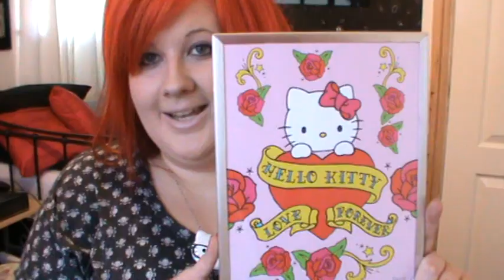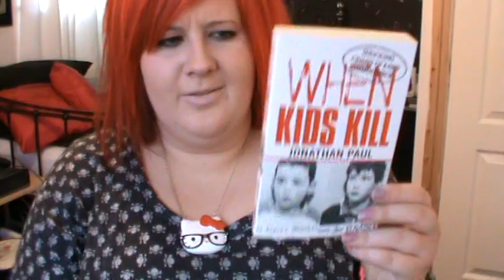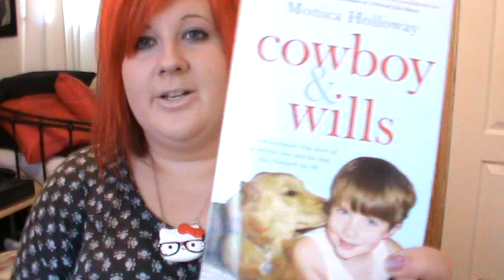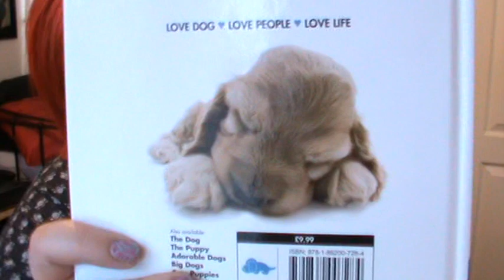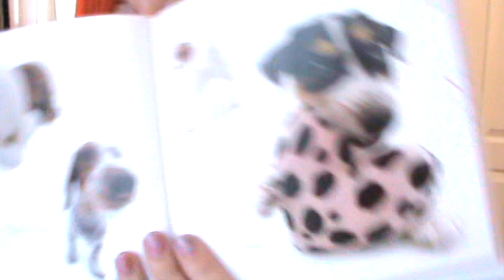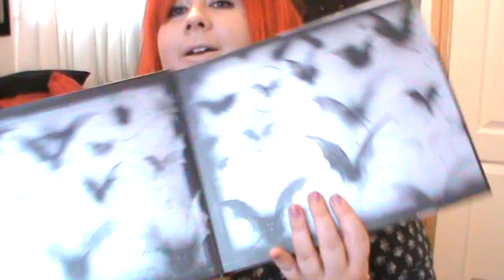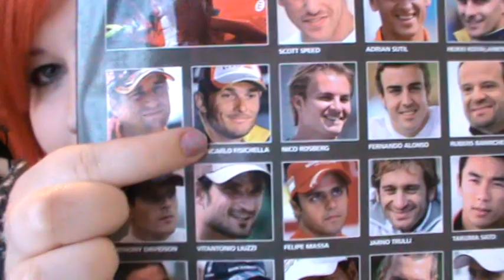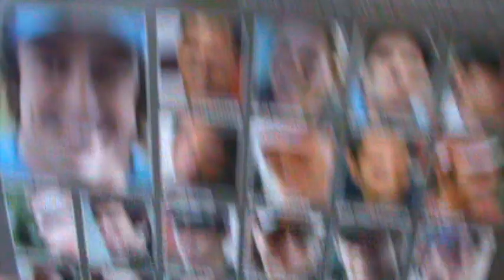The Works Book Haul